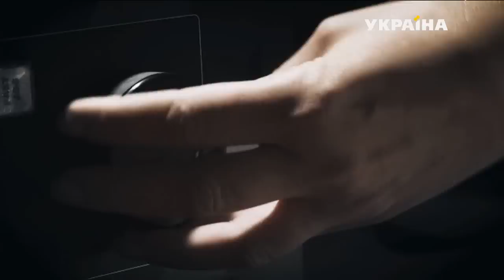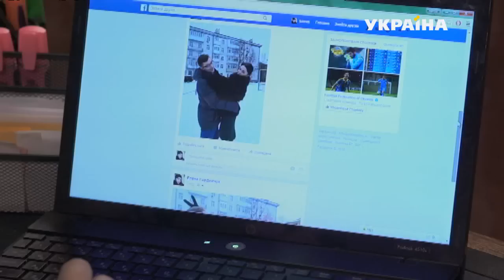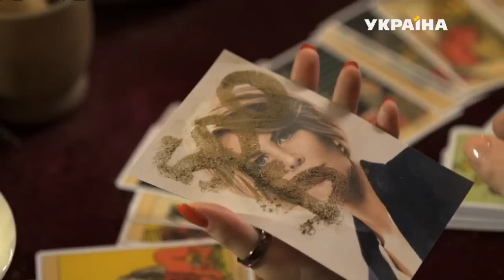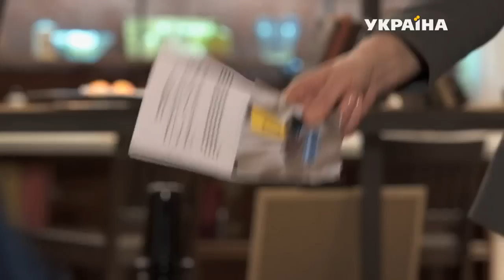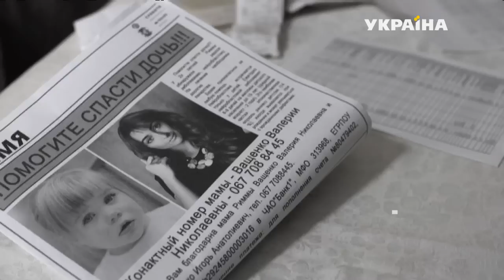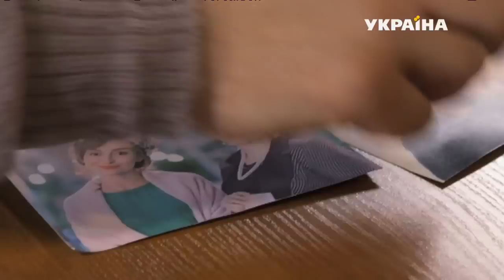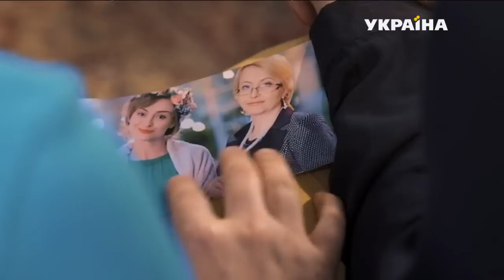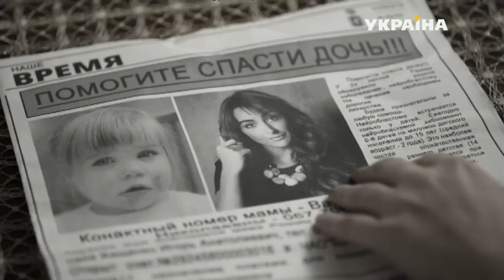Агенты справедливости. Дело №25: Грехи прошлого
«Агенты справедливости» — это независимое журналистское расследование реальных преступлений, снятое в формате скриптед-реалити. Главными героями проекта станут журналист Евгений Михайлюк (актер Денис Гранчак) и частный детектив Наталья Дзюбенко (актриса Лариса Пономаренко).

В каждой серии детектива представлена одна историю. К популярному журналисту Евгения Михайлюка и созданного им бюро журналистских расследований часто обращаются простые люди, которым нужна помощь профессионалов в раскрытии того или иного преступления. Вместе с частным детективом Натальей Дзюбенко скандальный журналист расследует самые запутанные преступления, восстановит справедливость и разгадает самые сложные загадки.

Евгений и Наталья будут привлекать к проведению следствия опытных экспертов: психолога, криминалиста, юриста, судмедэксперта, физиогномиcта и баллистика. В каждом выпуске «Агентов справедливости» зрители увидят реконструкции каждой версии преступления, а также множество следственных экспериментов.